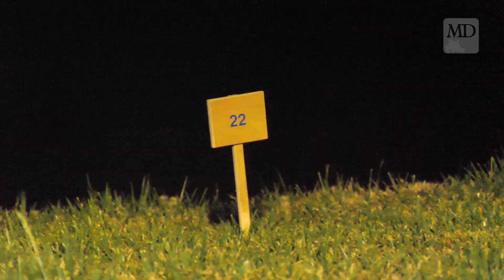Nocne łowienie w Gminie Iłowo - Osada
Czegoś takiego jeszcze nie było - w nocy z 12 na 13 sierpnia w Białutach odbył się Park Night Fishing, czyli Nocne Zawody Wędkarskie o Puchar Wójta Gminy Ilowo - Osada. Więcej na